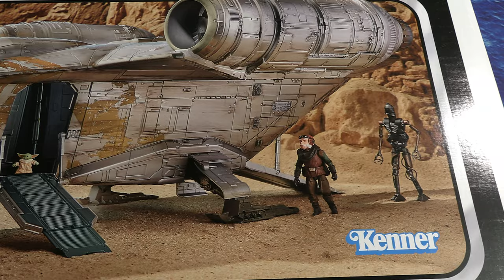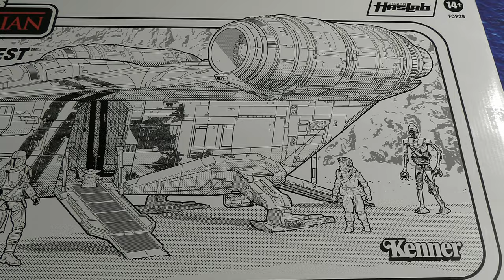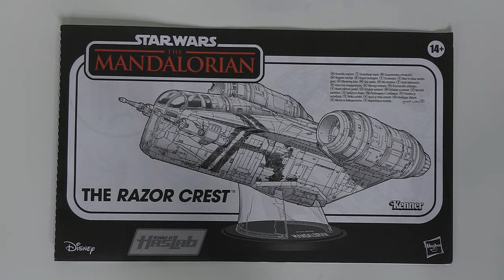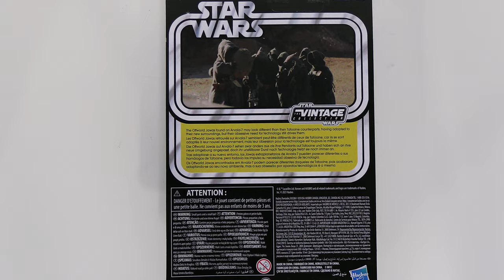HasLab's Mandalorian Razor Crest is ENORMOUS! | Unboxing & Review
The new Razor Crest from Star Wars: The Mandalorian is finally here! Made by Hasbro Pulse's HasLab, there was some delay after the campaign was fully funded. But it's here now and we're giving you a full unboxing, assembly and close up detailed shots of everything from the kit.

Overview 0:11
Unboxing 1:55
Features 5:34
Assembly 7:01
Ship Closeups 10:18